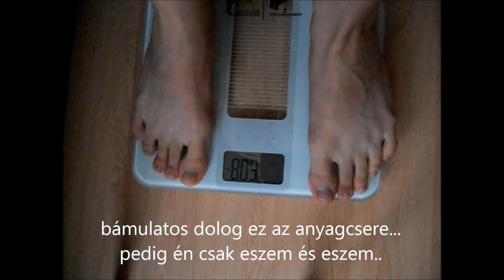Zabkásakirálynő Vlog 10.rész - Egy napom (Reggeli készítés, Fem3, ebéd, stb.)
Az Introért köszönet Gál Andrásnak :)